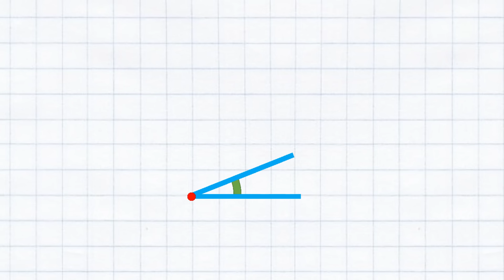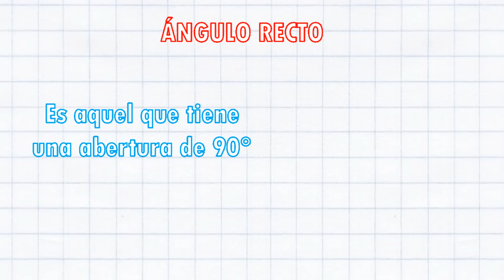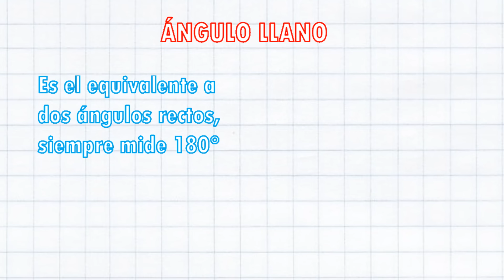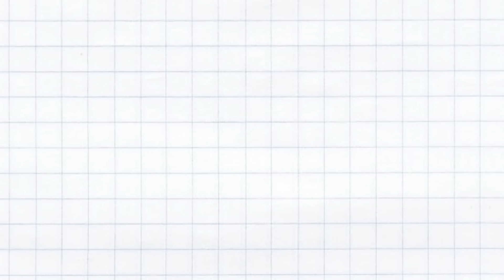TIPOS DE ÁNGULOS Super facil | Para principiantes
Hola, aquí les dejo mi nuevo vídeo que se trata de los tipos de ángulos y explico lo siguiente:
Que es un angulo, angulo recto, angulo llano, angulo agudo, angulo obtuso, ángulos complementarios, ángulos suplementarios, ángulos adyacentes, angulo completo y ángulos opuestos por el vértice.

0:00 Bienvenida
0:24 Conceptos basicos
1:03 Angulo recto
1:13 Angulo agudo
1:37 Angulo obtuso
2:05 Angulo llano
2:33 Angulos complementarios
2:49 Angulos suplementarios
3:12 Angulo completo
3:23 Angulos consecutivos
3:33 Angulos adyacentes
3:45 Angulos opuestos por el vertice